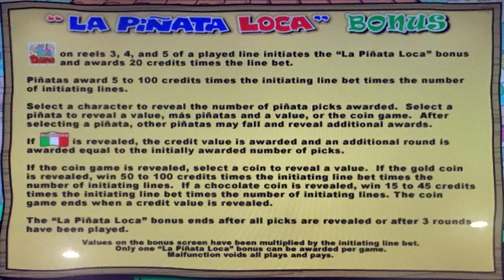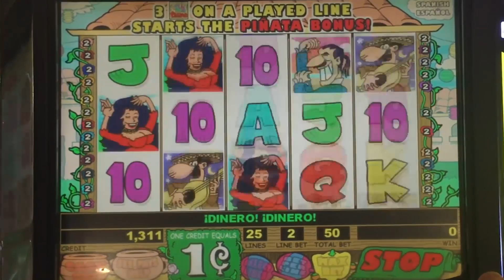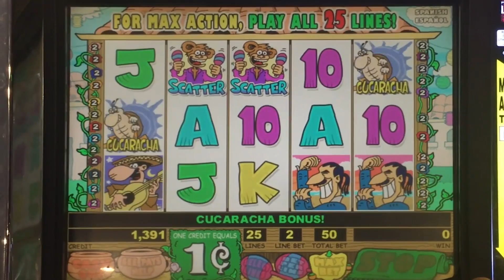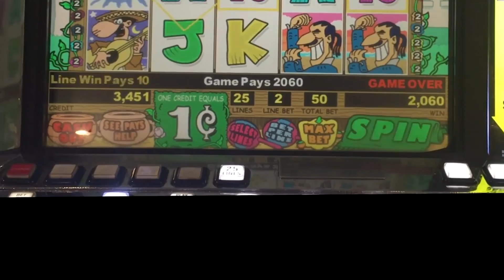Latino Machino slot machine, 2 bonuses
Once again, my apologies if Google Translate messed the introduction in this video...I only took two years of Spanish in High School, and I was the typical student that never thought I'd have to use it.  I know better now (not the understanding of the language, just the importance of understanding it).